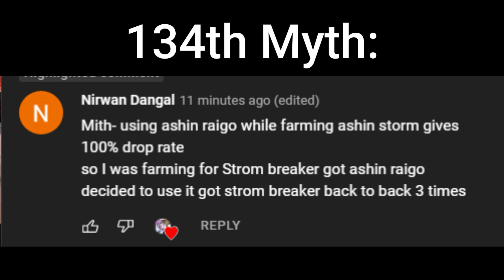Myth Busters #134 | Shindo Life